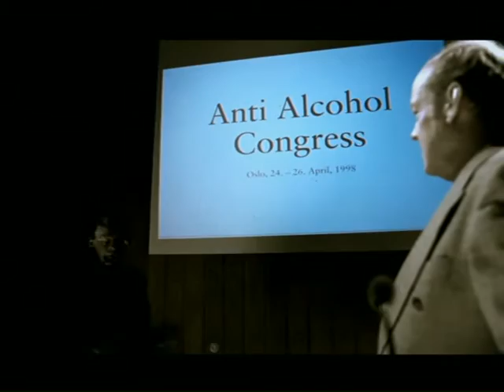Netcom Anti Alcoho Congress - Johan Rheborg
Johan Rheborg medverkar i en reklamfilm för Netcom. (Norge) Regi: Calle Åstrand Johan Rheborg